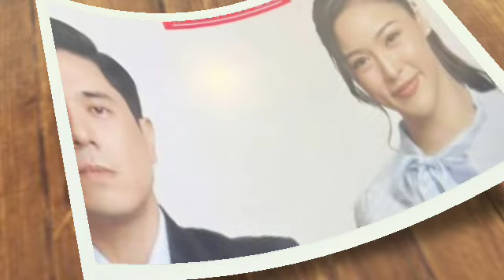PAULO KABADO AT NA PRESSURED SA KARAKTER ROLE NI PARK SEO JOON